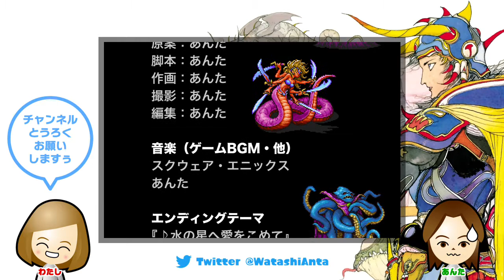【FF1実況】PART 02：ファイナルファンタジー1をのんびり飲酒プレイ【初見プレイ】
※お詫び：4人目のキャラネームが公開できない名前でしたので1話・2話ではモザイク処理およびピー音となっています。毎度酔っ払いによる事故です。すんまへん。3話では名前を変えてやり直しています。

ゲーム初心者のわたしがGBA版のFF1（ファイナルファンタジーI）を初見実況プレイしています。初のFFシリーズをプレイということで、クリスタルの加護を断ち切られる前にその世界観を楽しみながらクリアを目指します。また、例によってシリーズ全編がのんびり・まったりの飲酒プレイとなっています。

今回はカオスの神殿へ向かい、ガーランドを倒してセーラ姫を救出し、城の北の橋を渡るまでとなっています。

※ご注意
観る人によっては多少の下ネタや暴言に聞こえてしまう部分があります。すべて2人の個人的な感想や見解ですが、ご視聴の際はあらかじめご了承ください。

主に動画収録時のわたしの日記などを掲載しています。